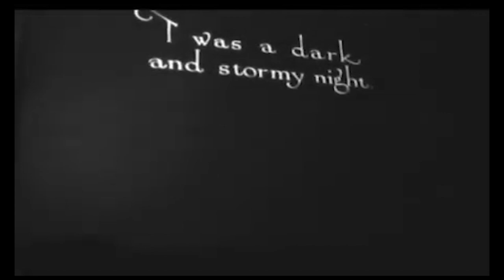Disney's Forgotten Film Vault Jack the Giant Killer 1922 Public Domain Preservation Project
Walt Disney's "Jack the Giant Killer" was the fourth animated short film produced by his early animation studio, Laugh-O-Gram Studios, in 1922. It was part of the same series of fairy tale-based shorts as "Jack and the Beanstalk" and other films like "Little Red Riding Hood" and "Cinderella."
It followed the earlier releases in the Laugh-O-Gram series and was part of a set of fairy tale adaptations.
Background and Motivation:

Walt Disney was experimenting with animation during this period, focusing on creating engaging and humorous adaptations of classic fairy tales. The Laugh-O-Gram series, including "Jack the Giant Killer," was an attempt to capitalize on the growing popularity of animated films and to demonstrate the potential of the medium.
The motivation behind "Jack the Giant Killer" was to produce a short film that could attract audiences and showcase Disney's animation skills. By adapting well-known fairy tales with a humorous and modern twist, Disney aimed to appeal to both children and adults.
Story and Style:
"Jack the Giant Killer" is based on the British fairy tale of the same name. The story features Jack, a clever and brave young man who defeats giants using his wits and bravery. In Disney's version, Jack's adventures are depicted with a humorous touch, characteristic of Disney’s early animation style.
The animation in "Jack the Giant Killer" reflects the primitive techniques of the time. The characters and backgrounds were hand-drawn, and the animation was relatively simple compared to later Disney works. Despite its simplicity, the short demonstrated Disney's growing ability to tell stories through animation.
Although "Jack the Giant Killer" was not a major commercial success, it played a crucial role in Disney's development as an animator. It was part of a series that helped Disney hone his craft and build his reputation in the industry.
The Laugh-O-Gram shorts, including "Jack the Giant Killer," were instrumental in shaping Disney's approach to animation and storytelling. They provided valuable experience and laid the groundwork for Disney’s future successes.
Laugh-O-Gram Studios faced financial difficulties, and despite the creative efforts behind films like "Jack the Giant Killer," the studio went bankrupt in 1923. This setback led Disney to move to Hollywood, where he eventually founded Disney Brothers Studio, which would become the Disney Company.
The Laugh-O-Gram shorts, including "Jack the Giant Killer," are considered important historical artifacts in the history of animation. They mark the beginning of Disney’s journey and his contributions to the development of the animation industry.
In summary, "Jack the Giant Killer" is significant as an early example of Disney's work in animation. It represents a stage in Disney’s career when he was experimenting with storytelling and animation techniques, setting the stage for his future achievements.  Note how lots of these stories appear again once Disney is an established animator.